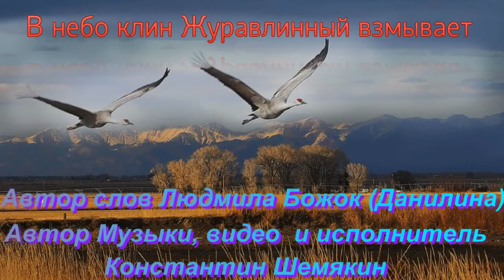Проект В небо клин журавлинный взмывает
Людмила Божок (Данилина) пишет такие замечательные стихи, что я не смог отказать себе в удовольствии  написать на них мелодию. Так и появилась эта песня. Самое интересное, что Людмила живет в Украине, а я в России, и мы находимся на большом расстоянии друг от друга, но переживаем и ценим прекрасное одинаково. ей желаю творческих успехов, себе тоже , а Вам, как всегда , приятного прослушивания. Ваш К. Шемякин, светлый бард)))